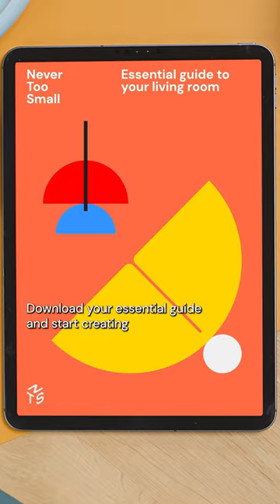Design your living room interiordesign design diy small apartment